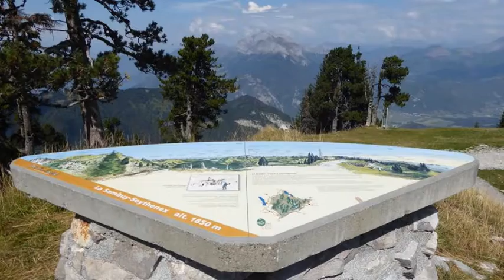Pointe de la Sambuy (Bauges) 14/09/2016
Retour dans les Bauges sur l'un des jolis belvédères du massif...Pour plus de détails, voir la sortie